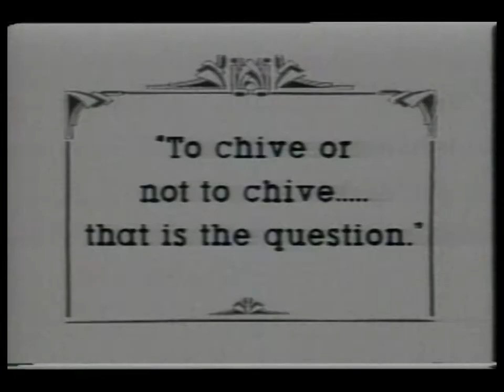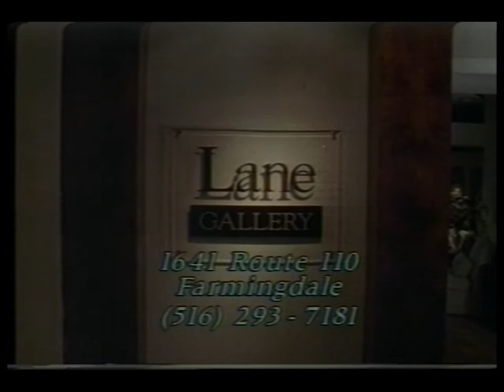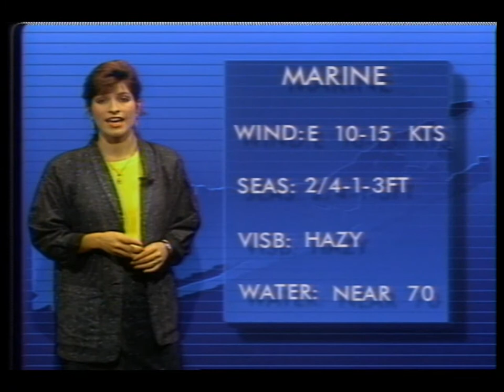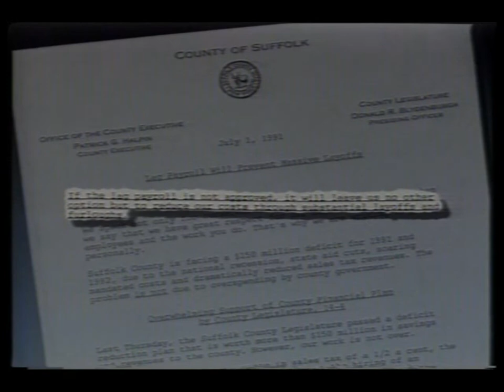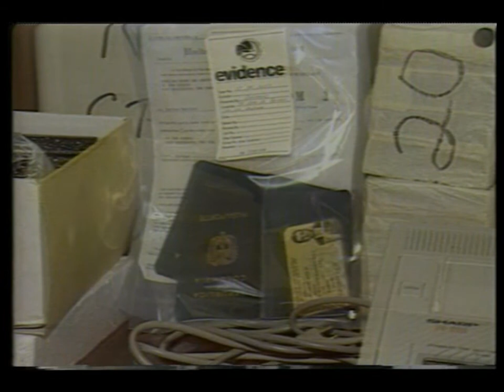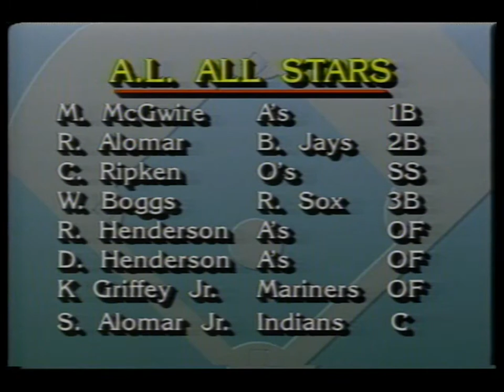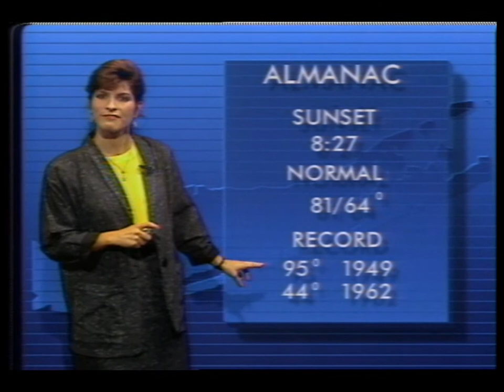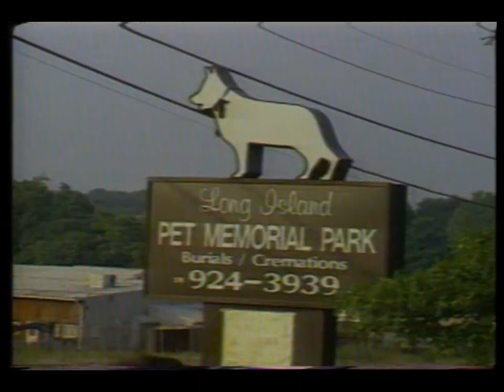News 12 Long Island (July 4, 1991)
Coverage from News 12 Long Island, July 4, 1991.